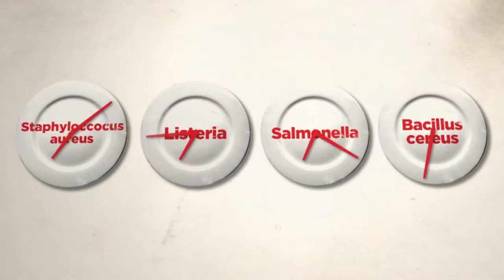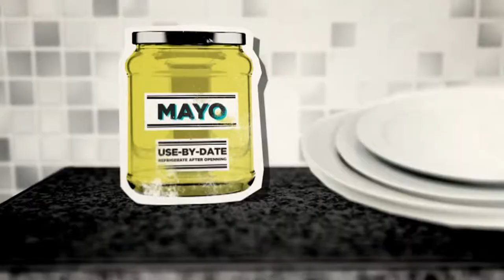Hermila , and Lok Maya .........................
Just for rememberence. personal use only. no need comments...